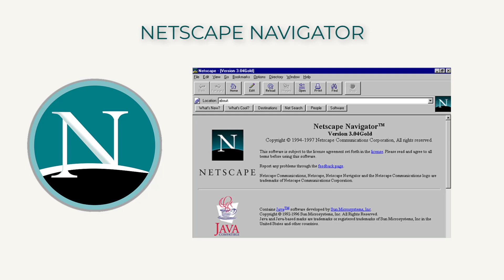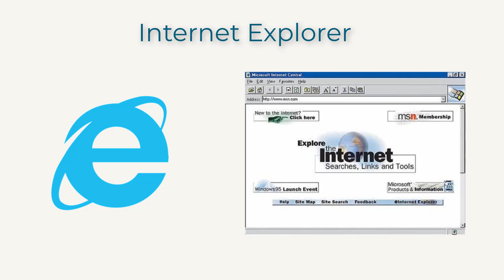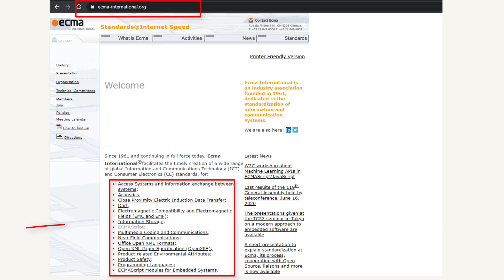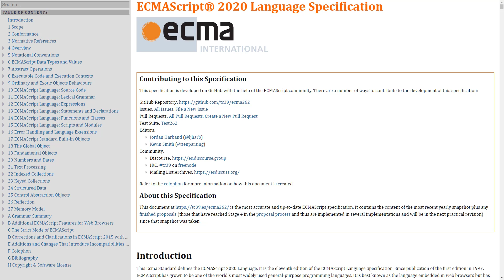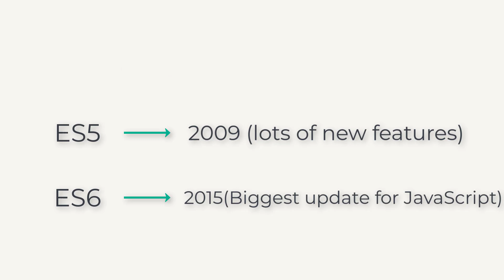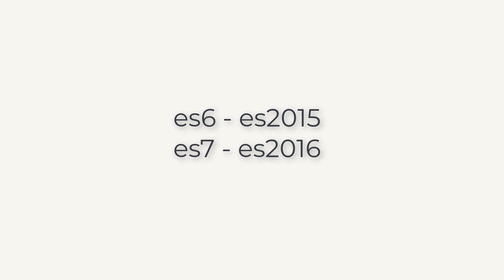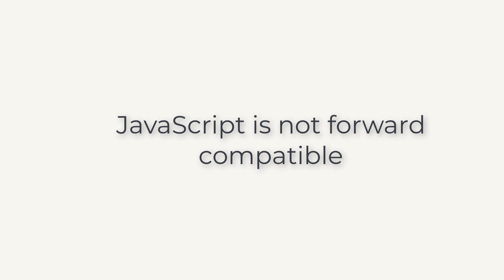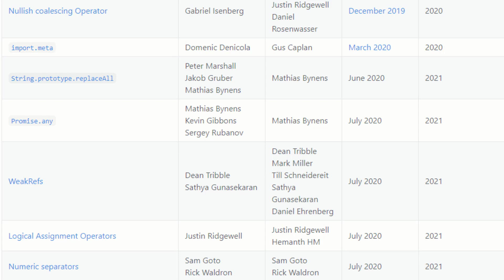What is JavaScript , EcmaScript, ES5, ES6, ES2015 [History of Js]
Is video mai maine aapko javascript ki history batai.
Javascript create ki thi Brandon Eich ne netscape navigator ke liye
Microsoft ne apne liye banai Jscript.
Ecma International ne standard create kia scripting langages ke liye.
Es1 1997 mai aayi
es5 2009 mai
es6 2015 mai
es6 ko es 2015 bhi bolte hai.